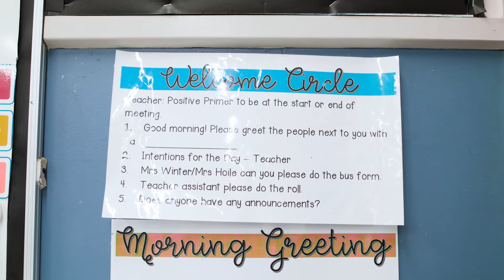Focused Classrooms | Loxton Primary School | Australian Education Research Organisation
The Australian Education Research Organisation met with teachers at Loxton Primary School to hear how they create focused classrooms.

Focused classrooms maximise students’ on-task learning time by minimising disruptive behaviour and disengagement.
See how the Year 6 teachers at Loxton Primary School work to create a focused classroom from the beginning of the year.

The Australian Education Research Organisation (AERO) is Australia's independent education evidence body. For more evidence-based research and practical resources